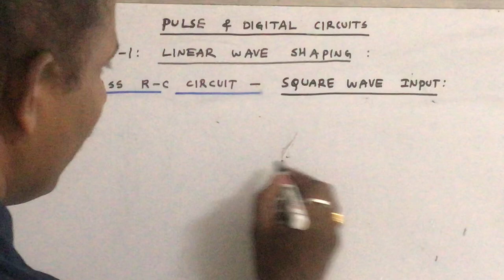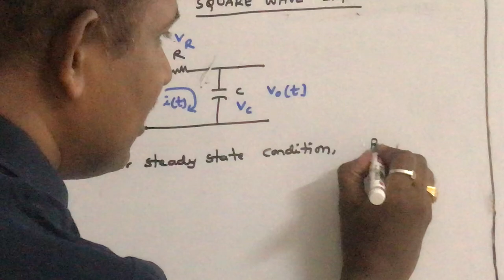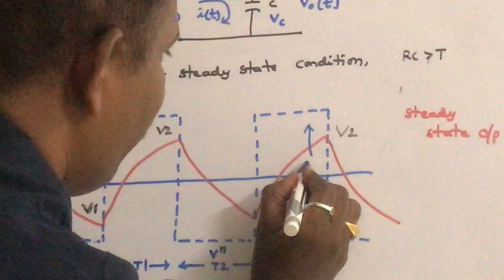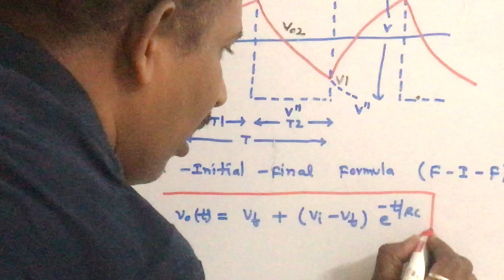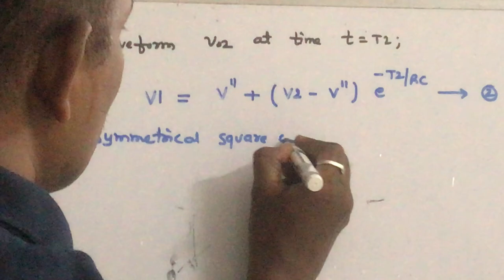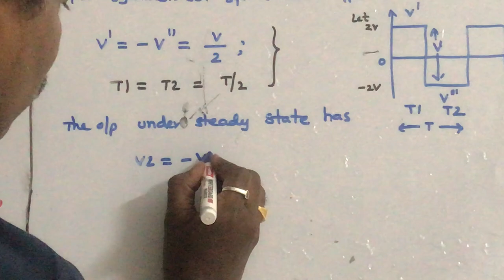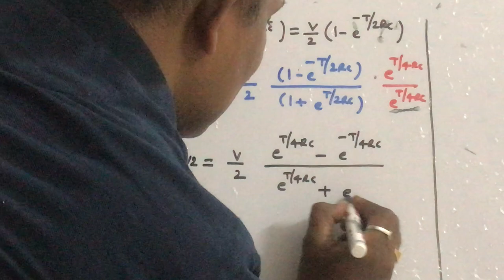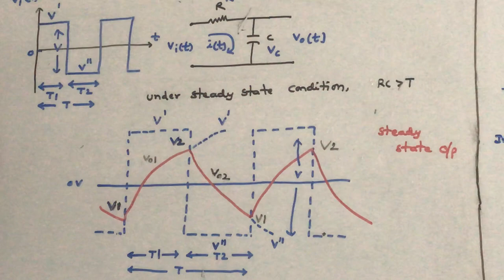Low Pass R-C circuit - Square wave input - Linear wave shaping